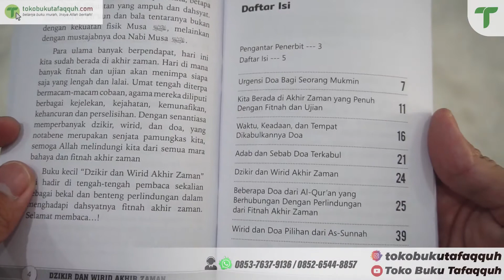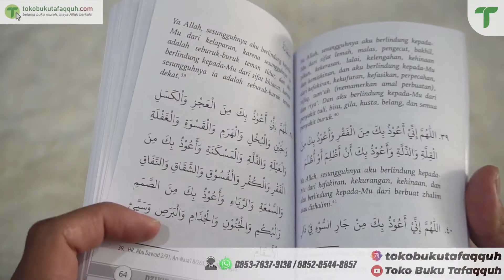Buku Saku Zikir & Wirid Akhir Zaman - Abu Fatiah Al-Adnani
Pemesanan: (Klik untuk langsung tersambung ke WhatsApp)